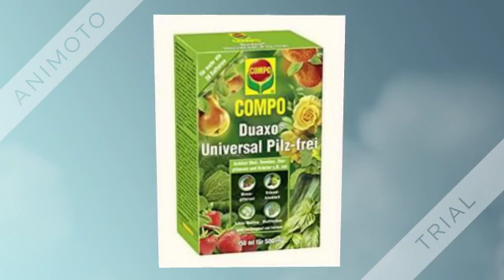Rasendünger mit Unkrautvernichter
Rasendünger mit Moosvernichter
Rasendünger gegen Moos

Rasendünger plus Unkrautvernichter
Banvel Unkrautvernichter

Pilzbekämpfung im Rasen

Kleines EXTRA für perfekten Rasen:

Bester Rasensamen

Rasendünger Compo 25 kg

Extra Stickstoffdünger